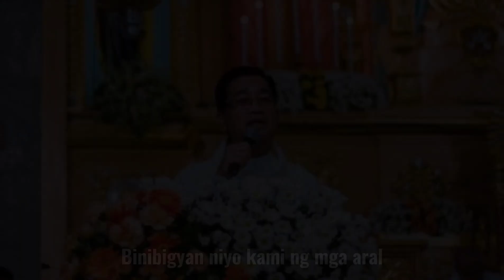Tribute Video for Among Jo and Among Ervin l Our Lady of Grace Parish, Mabalacat City, Pampanga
This video is dedicated to our Parish Priest, Rev. Msgr. Jose U. Lacap and to our Parochial Vicar, Rev. Fr. Ervin Ray S. Garcia for their 1st year anniversary as our Good Shepherds.

The song "Paring Kapampangan" was published on September 23, 2015. This song was driven from the Perry the Musical and is about the life of a priest.